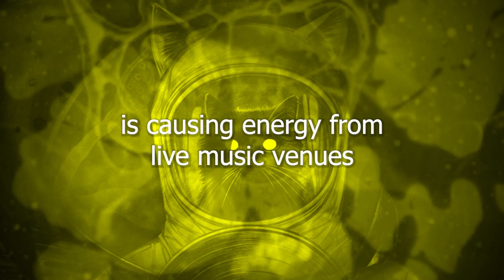Pentagon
Story for the game Hexapuss (TM) available now on Meta Quest 3/2/Pro